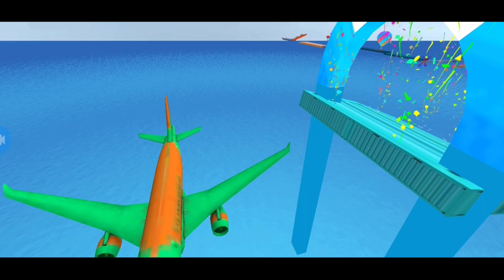Real Crazy GT Car Stunts Racing 3D - Impossible Sport Car Driving Simulator - Android Gameplay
In this car simulator, you'll be driving small cars, big cars, trucks, a bus, and even piloting a boat completing challenging tasks & missions!

Android game link:

Drive a diverse selection of cars, trucks, and other vehicles around a beautiful northern island!#6 Complete a variety of missions & tasks, showing your pro driver skills!

BEAUTIFUL NORTHERN ENVIRONMENT: Drive around an atmospheric island

IMMENSELY VARIED VEHICLE COLLECTION: Each one is unique

MULTIPLE TASKS TO ACCOMPLISH Drive,

Enter a beautiful northern island full of impressive vistas! Drive along a breathtaking shoreline and discover a busy local town! Get the full picture of the area using a great variety of vehicles that allow you to see everything the game has to offer from numerous different points of view.

You will get multiple different tasks to accomplish it's not only driving from point to point, but also collecting passengers along the way, doing maintenance jobs in the streets, and even fishing! Every one of them has to be completed within a time limit, but also safely and carefully!

You will be awarded a score based on the time spent on a task, but if you crash along the way all will be lost! You will have to replay the mission or use our handy time rewind feature to correct your mistakes and be on your way again.